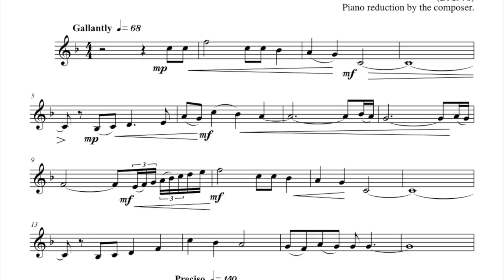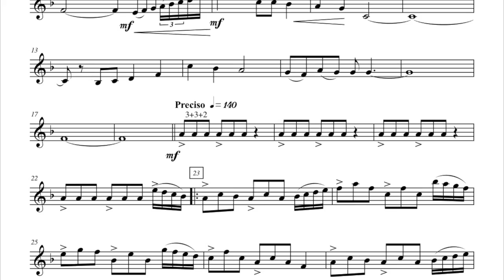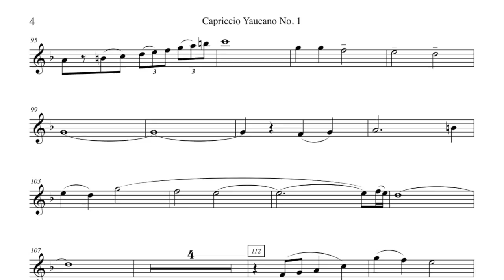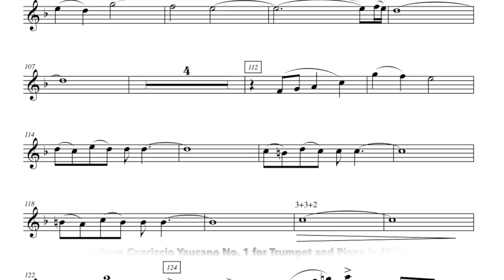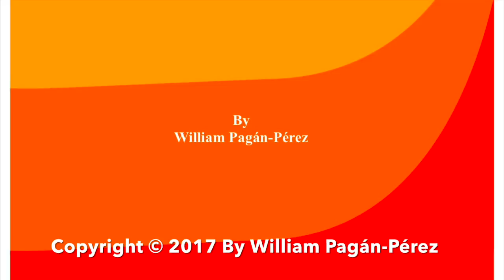Excerpts from Capriccio Yaucano No. 1 for Trumpet and Piano in Midi Sound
This video is about Excerpts from Capriccio Yaucano No. 1 for Trumpet and Piano in Midi Sound.